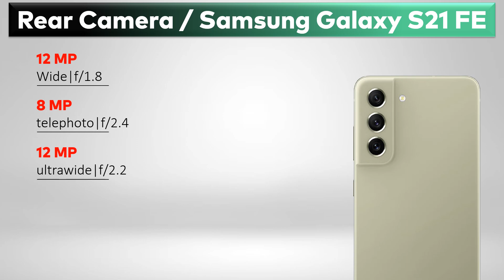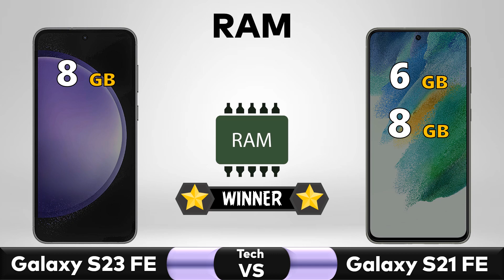Samsung S23 FE Vs Samsung S21 FE - Full Comparison 🔥 Techvs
✅ Comparison: Samsung S23 FE Vs Samsung S21 FE - Full Comparison 2023 || Price || Specs || Review

samsung s23 fe vs samsung s21 fe comparison
samsung s23 fe vs samsung s21 fe camera test
samsung s23 fe vs samsung s21 fe speed test
samsung s23 fe vs samsung s21 fe pubg test
samsung s23 fe vs samsung s21 fe gaming test
samsung s23 fe vs samsung s21 fe battery test
samsung s23 fe vs samsung s21 fe battery drain test
samsung s23 fe vs samsung s21 fe charging test
samsung s23 fe vs samsung s21 fe antutu benchmark
samsung s23 fe vs samsung s21 fe antutu test
samsung s23 fe vs samsung s21 fe durability test
samsung s23 fe vs samsung s21 fe waterproof test

▶️Also Searched◀️
s23 fe
s23 fe samsung
s23 fe 5g samsung
samsung s23 fe vs oneplus 11r
samsung s23 fe vs iphone 13
samsung s23 fe vs s23
samsung s23 fe vs samsung a54
samsung s23 fe vs s23 ultra
samsung s23 fe vs s23 plus
samsung s23 fe vs google pixel 8
samsung s23 fe launch date
samsung s23 fe 5g launch date in india
samsung s23 fe review
samsung s23 fe 5g pubg test
samsung s23 fe price in india
samsung s23 fe 5g price in india
samsung s23 fe launch date in india